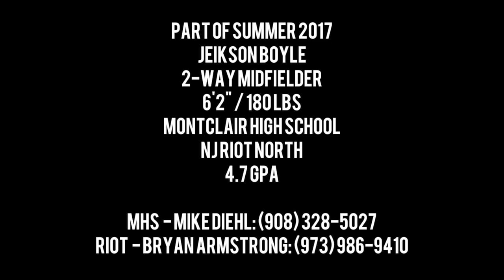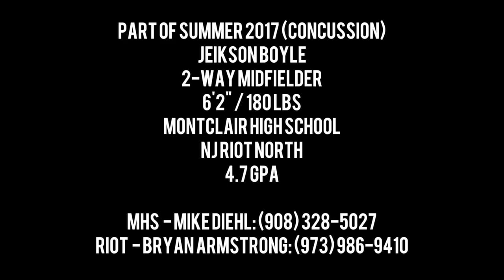Jeikson Boyle | Class of 2019 - Midfielder | Summer 2017 Lacrosse Highlights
This video is about Jeikson Boyle | Class of 2019 - Midfielder | Summer 2017 Lacrosse Highlights.